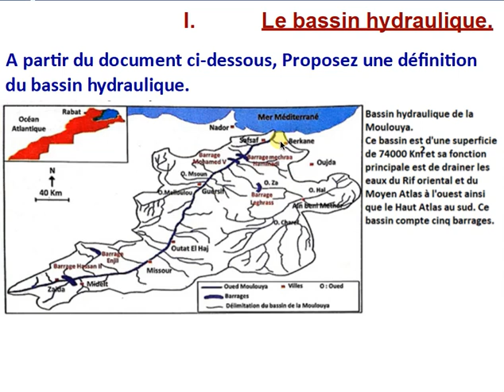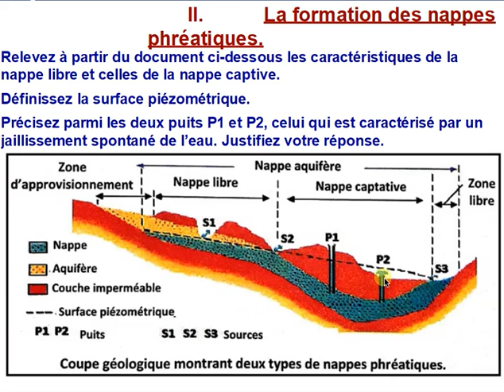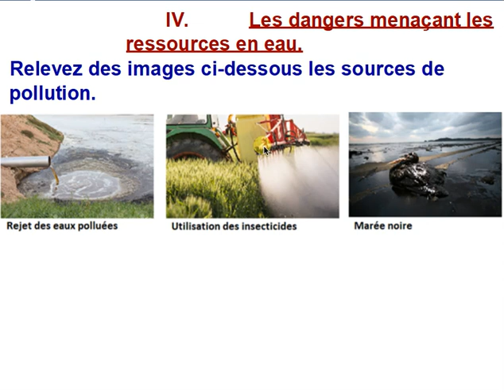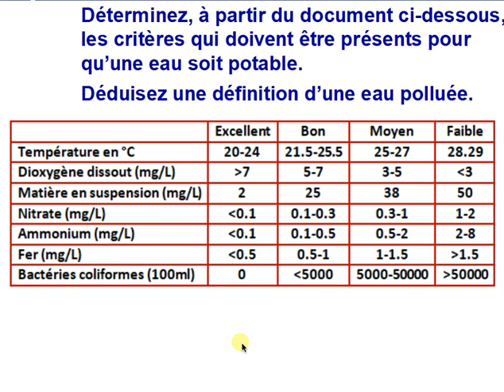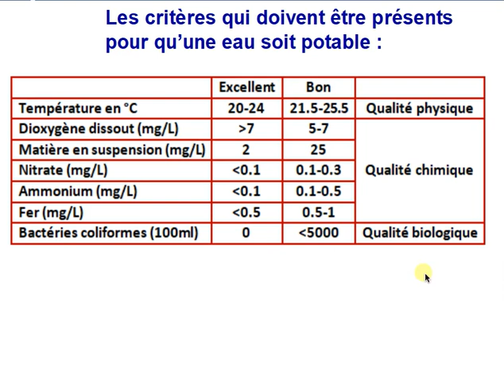1ère ASC C - SVT - Notion de bassin hydraulique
1ère ASC C - SVT - Notion de bassin hydraulique